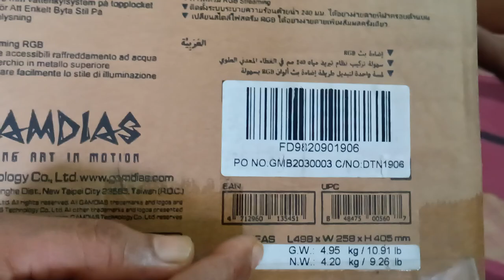Gamdias Athena E1 Desktop pc cabinet (black) unboxing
this is an unboxing video for Gamdias Athena E1 ATX cabinet. This is part of a series of reviews for a pc build under am4 platform.